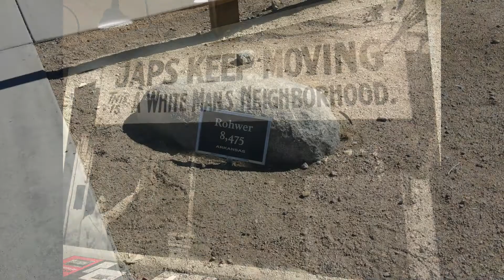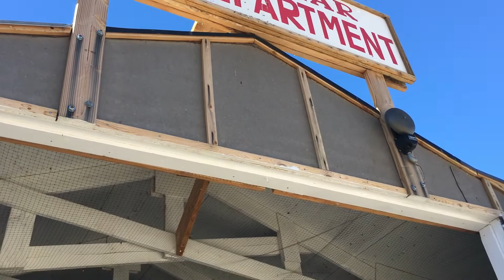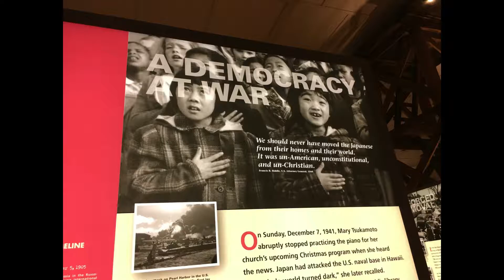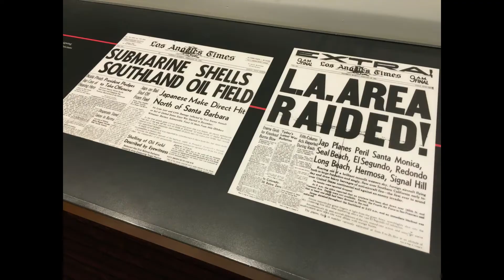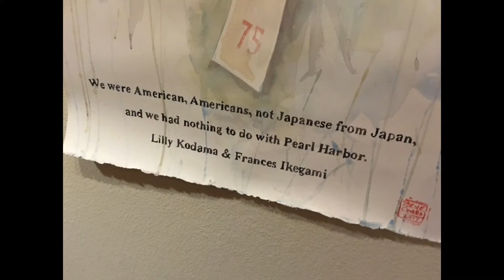Manzanar National Historic Site / A Place Not to Miss on The 395!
Join us as we explore the haunting and historic Manzanar Relocation Camp between Lone Pine and Independence along California's Highway 395!  The visitor center is a "don't miss" if you are traveling along this section of California.  It is interesting, really well done and will leave you thinking of what it must have been like for thousands and thousands of US citizens during this time.